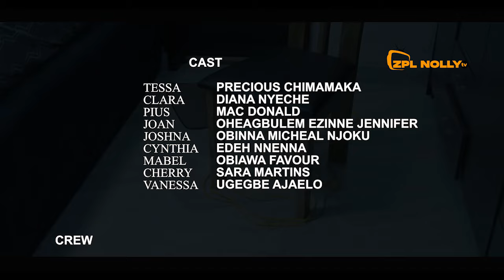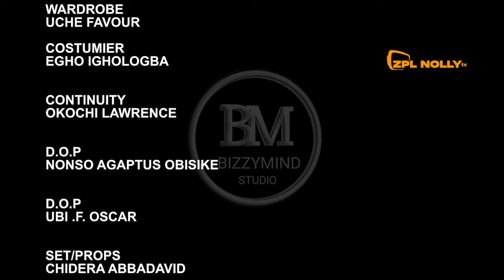DARK LOVE - Diana Nyeche, Ugegbe Ajaelo, Sara Chukwukere latest 2024 nigerian movies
We are dedicated to serve you with interesting movie and latest nollywood movie featuring your favorites artistes.